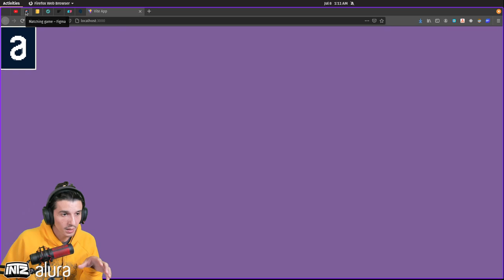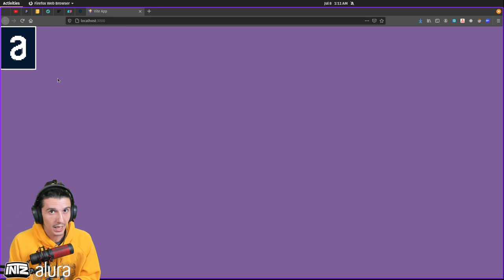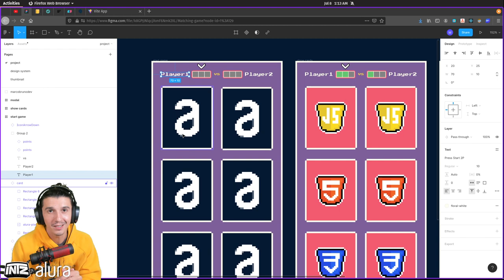Desafios top top top | Curso JS para React | Mod 01 Aula 06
Apresentação dos 3 desafios do Módulo 01.
1. Criar 6 CardGame na tela;
2. Criar o component que representa o nome dos jogadores;
3. Criar o verso do CardGame e a mecânica de virar a carta quando o player clicar nela.